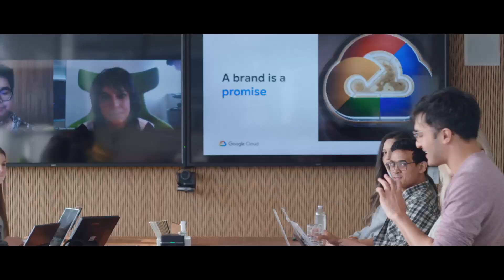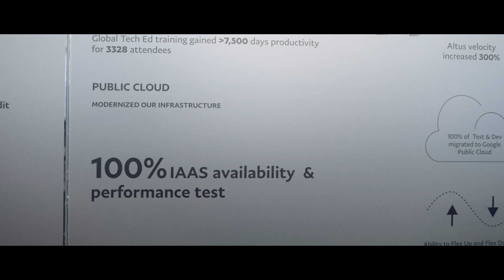PayPal uses Google Cloud to solve for 300 million active accounts in 200 markets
PayPal is enabling new markets with a purpose: helping people everywhere join the global economy with financial services that are simple, convenient and secure. By leveraging the power of  Google Cloud, they are serving more than 300 million customers and developing online, mobile, and in-store services across 200 markets, in 100 currencies—with a goal of serving a billion users daily.